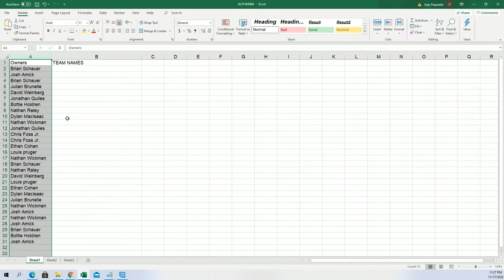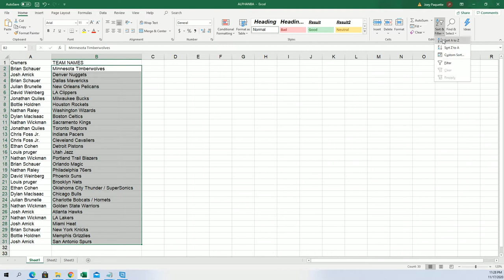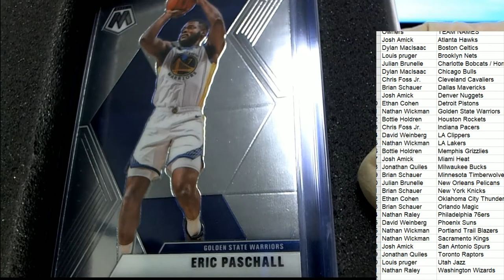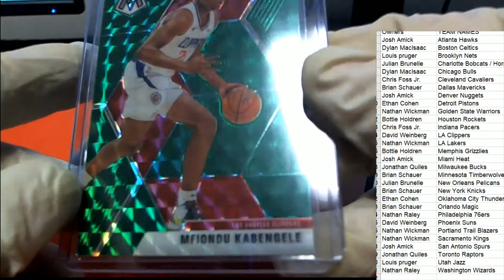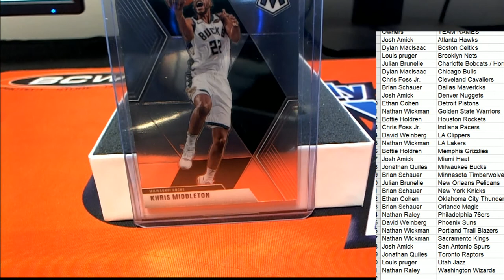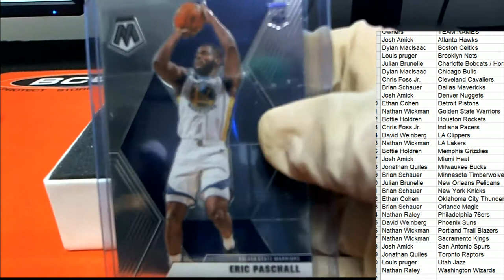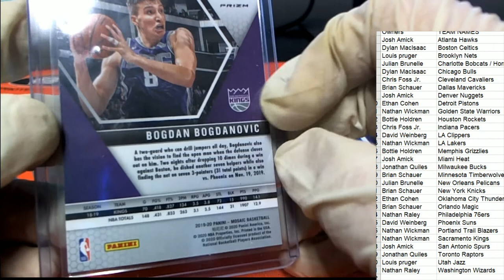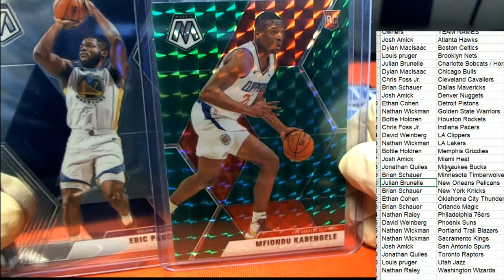2019 20 Hit Parade Mosaic Fluorescent Basketball ID HPFLUORBSK101